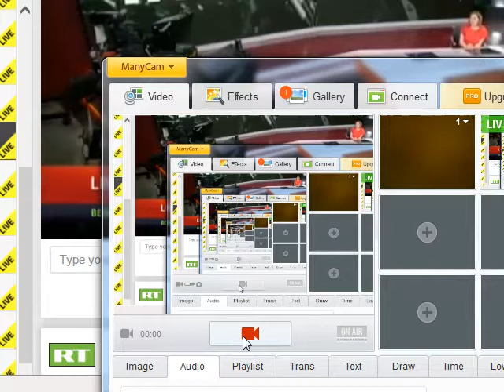rtnews 2 deaths alex jones 0 deaths,propagander rt news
Description propagander news lies